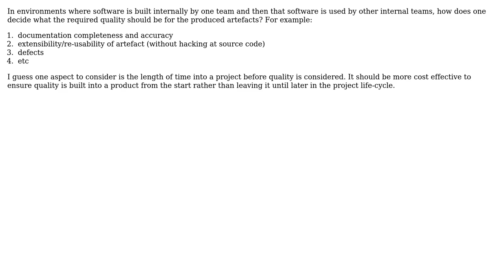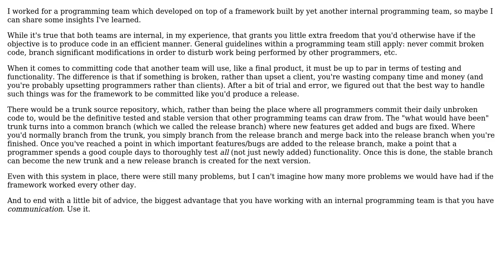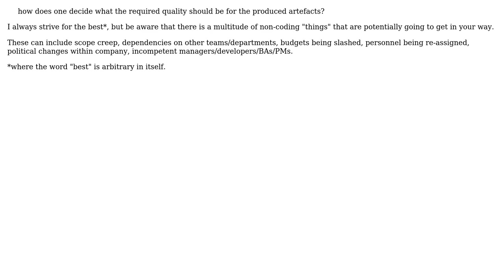Software Engineering: requirements for software quality for internally developed / shared software?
With thanks & praise to God, and with thanks to the many people who have made this project possible! | Content (except music & images) licensed under CC BY-SA | Music | Images & others | With thanks to user ozz user Neil user Chris Snow and the Stack Exchange Network Trademarks are property of their respective owners. You are responsible for your own actions.